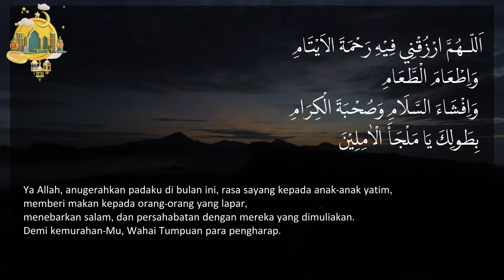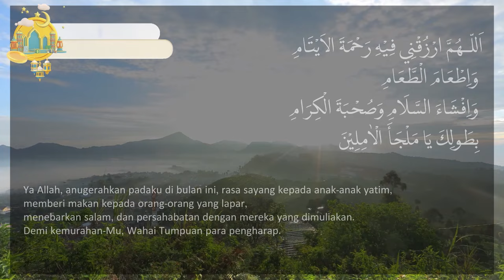(1/2) Yang Mendengarkan Perkataan dan Mengikuti yang Terbaik, ... | Dr. Dimitri Mahayana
🗒️ Hari 8, Selasa 19 Maret 2024
⏱️ Jam 05.00 WIB
📘 Yang Mendengarkan Perkataan dan Mengikuti yang Terbaik
🗣️ Ustadz Dimitri Mahayana (Sekretaris Dewan Syura IJABI)